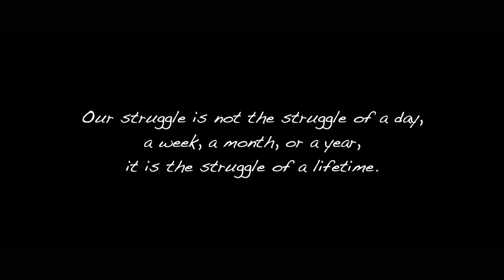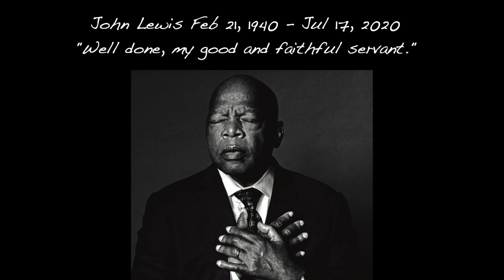Joe Middleton - The Bridge (For John) Official Lyric Video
According to the Merriam-Webster dictionary, a hero can be an object of extreme admiration and devotion. Some of us have sports heroes because of their athletic abilities and musical heroes for how they use their voice, play an instrument, or write a song. Joe Montana and Steve Earle are tops in my book.

A hero can also be defined as a person admired for achievements and noble qualities or one who shows great courage. I divide them into two groups, the first being heroes from my own personal life. My mother and paternal grandmother come to mind.

The second group would be reserved for people who possess great humility and character, men and women, who have the courage, determination, and the voice to call out injustice. Enter John Lewis.

Over the course of his 80 years, John was arrested at least 40 times on behalf of the oppressed and disenfranchised. In Selma, Alabama, while marching for voting rights, he was beaten and teargassed at the hands of law enforcement. In Nashville, he was spit upon and humiliated by angry whites who believed an African American didn’t have the right to sit at a lunch counter. During the Freedom Ride demonstration against racial segregation in Jackson, Mississippi, John was arrested for using a “whites only” restroom. In each instance, no matter how bruised and battered he’d become, John jumped back to his feet and stood in the face of the oppressor, never giving in to defeat.

As one of the architects of the Civil Rights Movement, John Lewis helped pave the way for the Voting Rights Act of 1965. He used his voice to help bring an end to racial segregation and a beginning for equal opportunity for all people of color.

Architects are builders. With unwavering courage, dogged determination, and stubborn resolve, John never stopped hammering the nails. For close to 60 years, he marched hand in hand with brothers and sisters of all creeds and races. Together they built a strong foundation for a bridge to cross over the ugly and violent river of racism and bigotry into a land where all men and women are respected as equal.

John Lewis is my hero.

Music and Lyrics by Joe Middleton 2020
Produced and Recorded by Joe Kuhlmann at The Evening Muse, Charlotte, NC
Mixed and Mastered by Eric Lovell at Blu Bubble Studio, Charlotte, NC
Joe Middleton - Acoustic guitar and vocals
Dale Meyer - Dobro
Glen Alexander - Violin
Ron Brendle - Bass
James Brock - Percussion
Eric Lovell - Electric guitar and background vocals
Gigi Dover - Background vocals